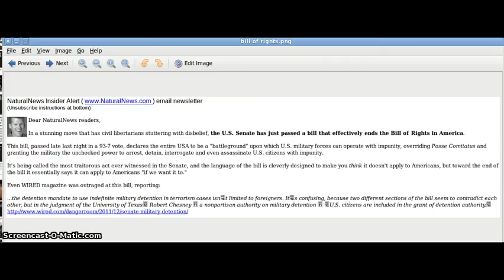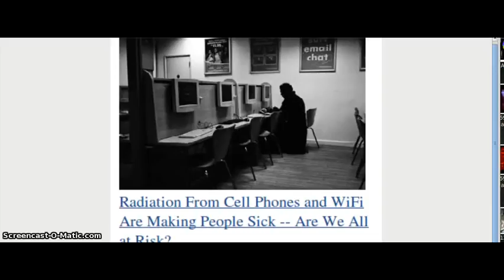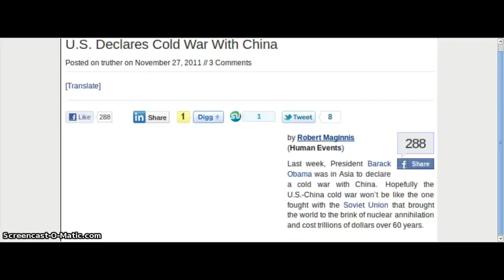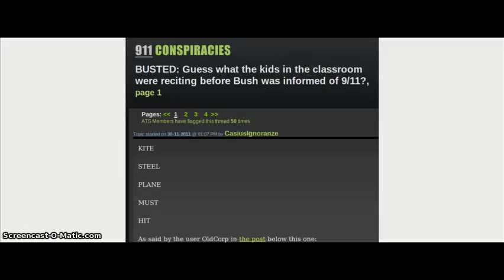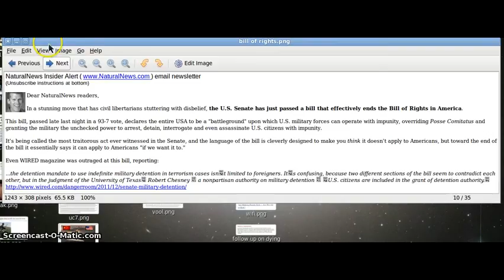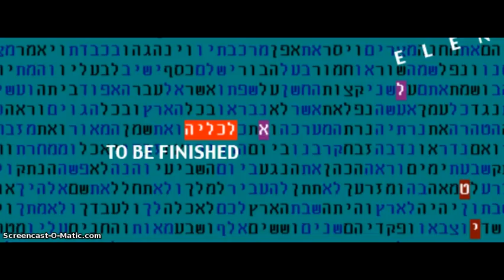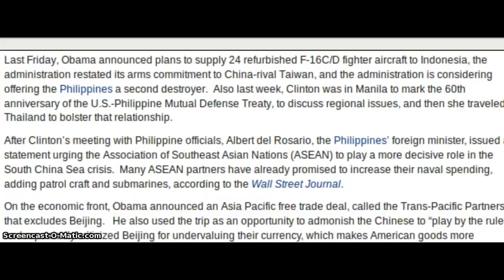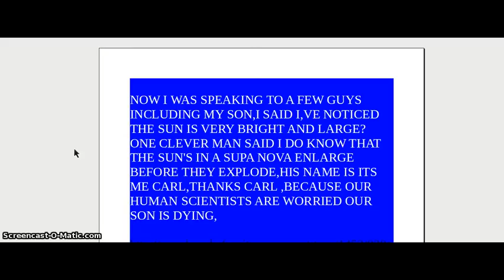US VS CHINA IN ANOTHER WAR